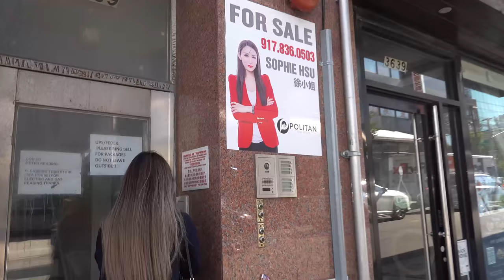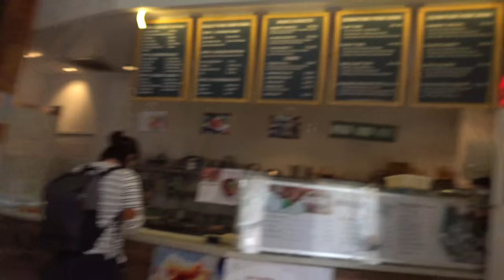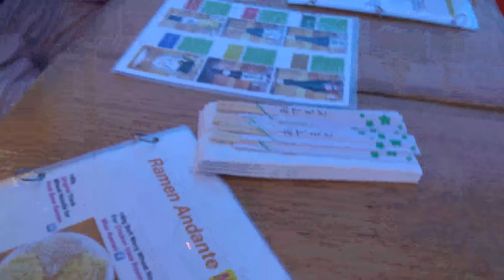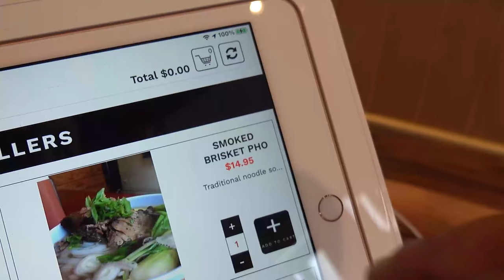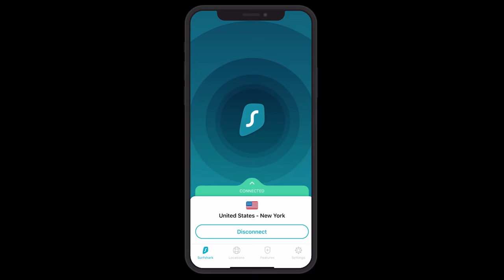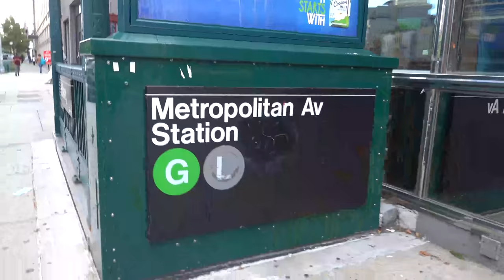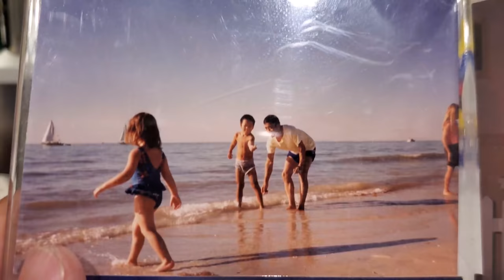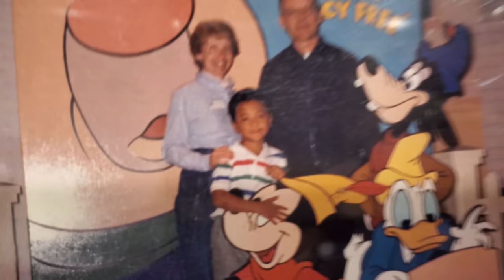Korean BBQ + HOTPOT COMBO & Smoked Brisket VIETNAMESE PHO in Brooklyn New York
First time visiting Williamsburg Brooklyn to check out it's exploding food scene and was happy to find some amazing Japanese Tsukemen, udon and delicious Pho.

Restaurants I went to:

Ramen Andante
130 Grand St

Lucy's Vietnamese Williamsburg
112 Berry St

Kitsby
186 Grand St

Hanon
436 Union Ave